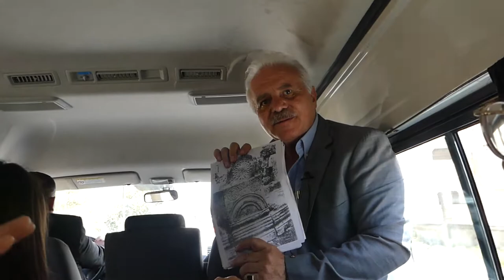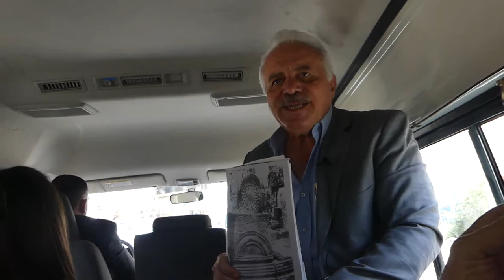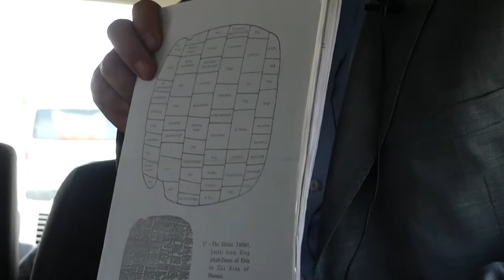Syria's History - Part 1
Abdul's mobile history class, on the road from Damascus to Aleppo